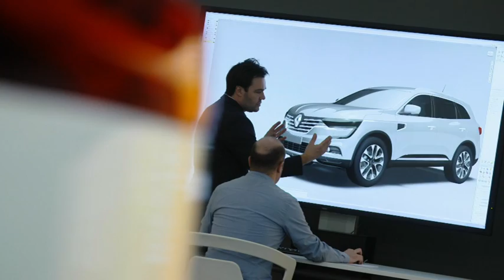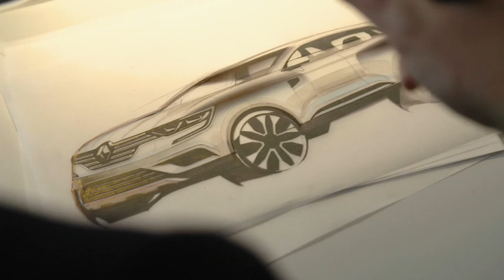2016 Renault Koleos - Exterior Design Genesis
The new KOLEOS boasts a powerful stance, with muscular exterior lines that set it apart from rivals, and it provides a refined, comfortable interior with class-leading cabin space, including 289mm of rear knee room for occupants. Featured tailored by market include a heated steering wheel and easy defrosting for cold climates and a cabin air filter that cuts pollen, dust and unpleasant odours.